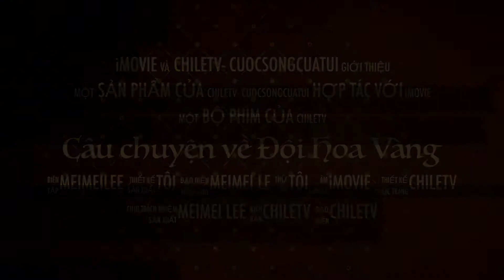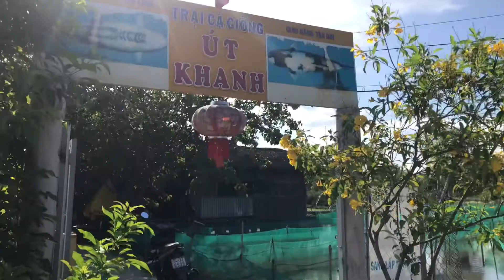¥ 295 - Đội Hoa Vàng lại đi phát quà từ thiện - Thả cá phóng sanh - Mỗi tháng mỗi làm đều đặn thế đó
Tới hẹn lại lên Đội Hoa Vàng lại tiếp tục hành trình phát quà từ thiện, cho Hội Người Mù Q.Gò Vấp.
Và sau đó mọi người lại tiếp tục truyền thống thả cá, vào trại cá giống đi mua cá phóng sanh. Hứa hẹn một ngày nhiều niềm vui trọn vẹn
Mời các bạn và mọi người cùng đón xem.

Chân thành cảm ơn các bạn và mọi người rất là nhiều.
Xin hãy dành thêm sự quan tâm và ủng hộ, đối với Kênh ChileTv cuộc sống của tui ,mỗi lượt đăng ký là một lời động viên , và là động lực khiến mình thêm phấn khởi hào hứng phát triển Kênh.

Mời các bạn vào trang Động Ế vui chơi với nhóm mình nữa nè.